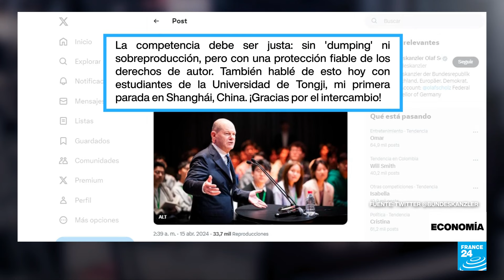Reuniones del FMI y el Banco Mundial: panorama optimista en medio de tensiones geopolíticas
Las entidades financieras estiman que este año la economía global crecerá más de lo esperado, a pesar de la complicada coyuntura internacional tras dos años de la guerra en Ucrania, seis meses de conflicto en Gaza y la escalada de tensiones en distintas regiones del mundo que incrementan la polarización geopolítica. El Fondo Monetario Internacional (FMI) ha anunciado un “aterrizaje suave” para la inflación y dio directrices para los responsables de la política monetaria en todo el mundo.